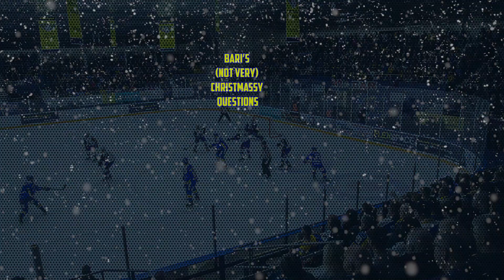XMAS | Bari's Christmas Questions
Bari McKenzie's (not so) Christmas Questions